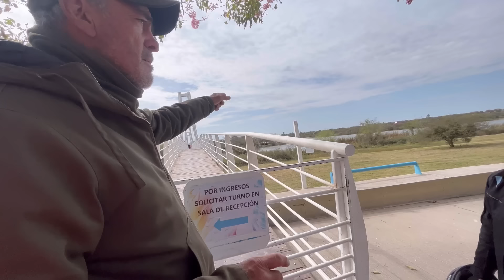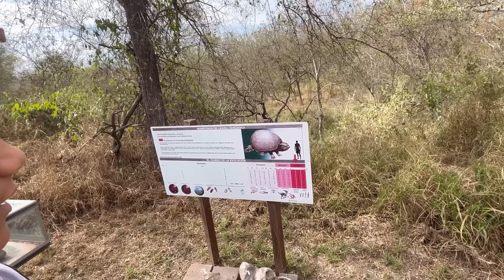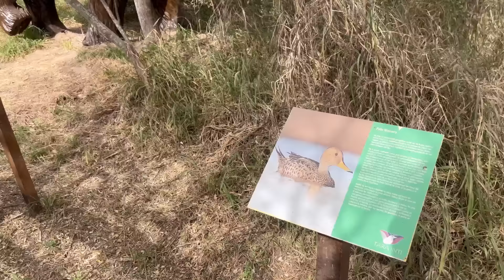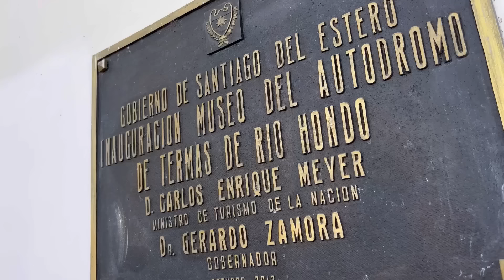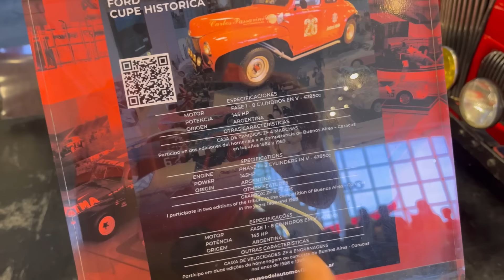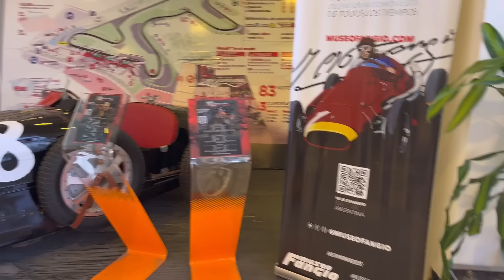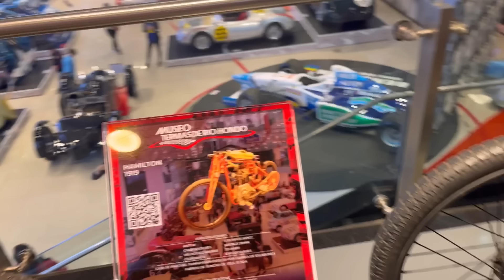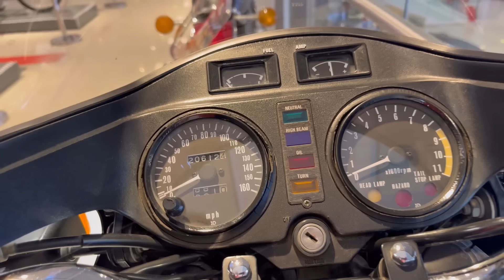MUITAS RARIDADES NA ARGENTINA 🇦🇷 argentina Ep.22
QUEM SOMOS??

Somos uma Família tradicional, Eu Mizael, minha esposa Jéssica e o nosso filho Henzzo, que resolvemos largar tudo e construir uma casa sobre rodas em uma kombihome, Vivendo e trabalhando na estrada e desbravando o Mundo e compartilhar nossa história com vocês no estilo vlog, levando um jeito de vida mais simples e leve, conhecendo lugares e fazendo amizade por onde passa, faça parte dessa Familia e vamos juntos nessa aventura.